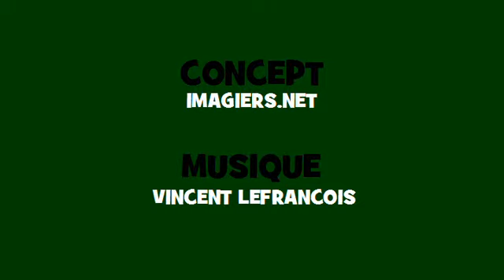Canto conjugación francés ♫♫ # Verbo = tomber